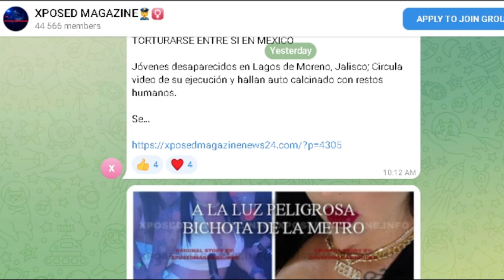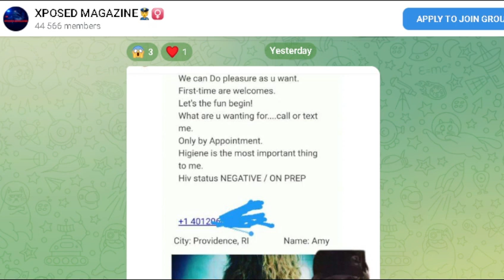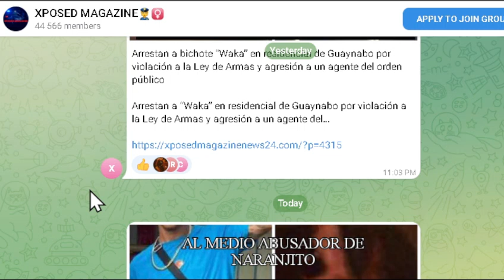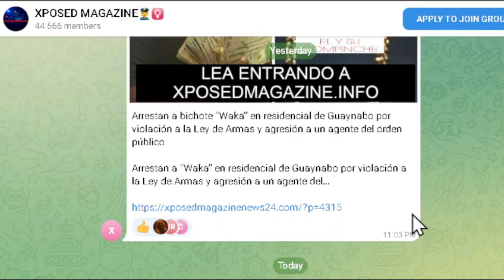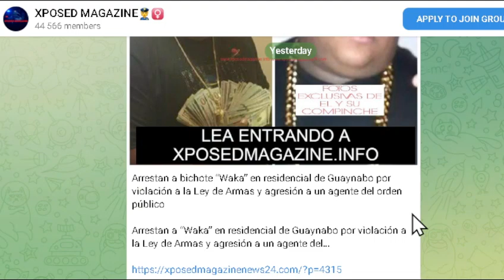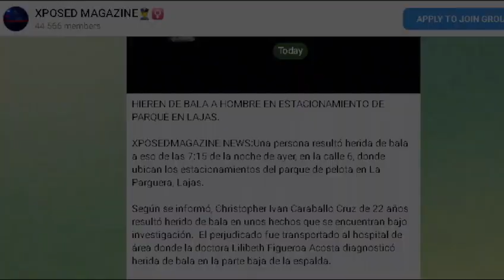XPOSED FAKE NEWS / SIN MENSAJES DE DIOS Y BAJA DE MIEMBROS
“Seremos una especie de enlace o plataforma para quienes necesiten ser escuchados."
CNXSL se identifica con su gente... Tú vida, Mi vida, La Vida De Todos, todas y todes es una de las nuevas propuestas para las personas que no son visibles.
Pendientes al nuevo formato!